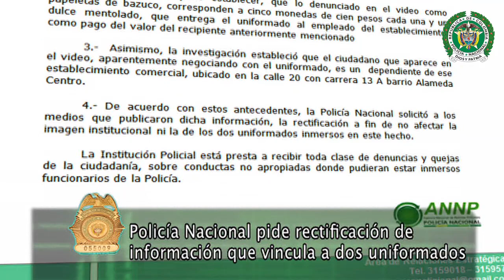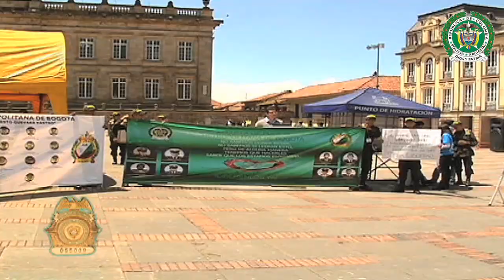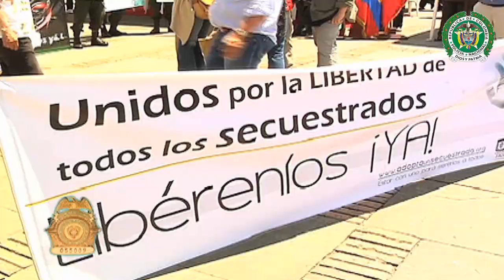Seguridad al día emisión Febrero 23 de 2012 - policiadecolombia.